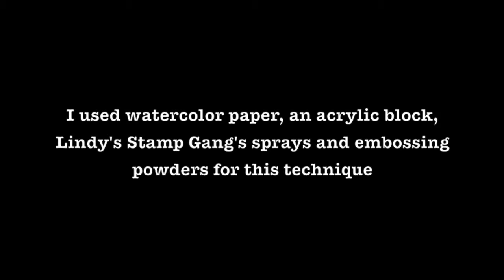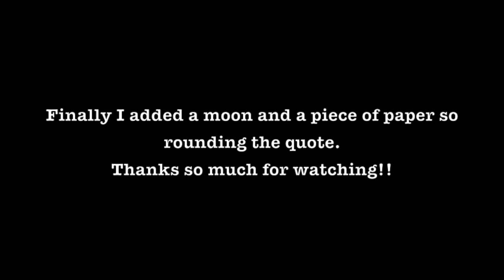Faux watercolor card tutorial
I did this video for Scraps of Darkness.